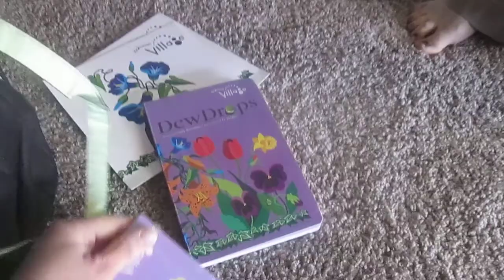Christiann and Jayden at Kindermusik Village Class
Christiann tells what she and Jayden love about Kindermusik for Babies!